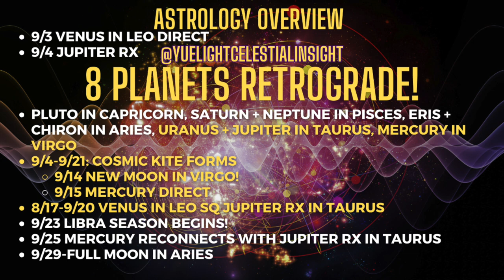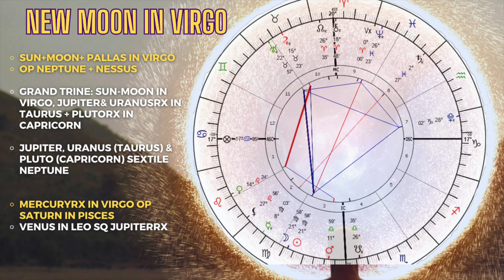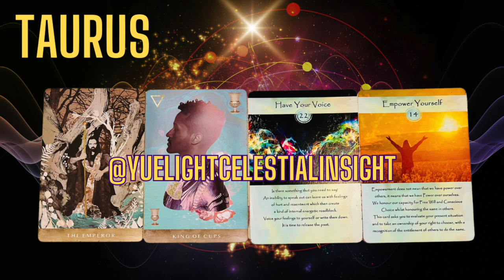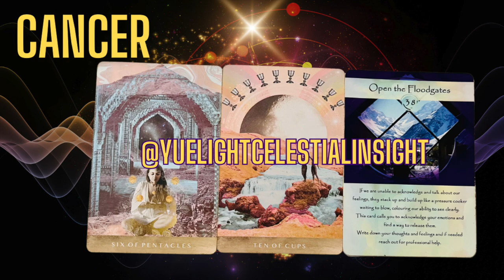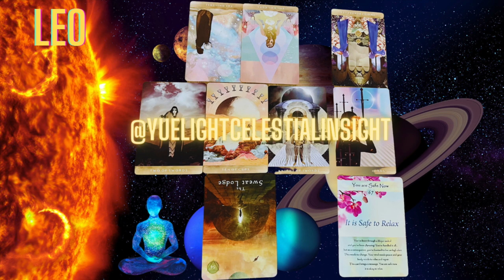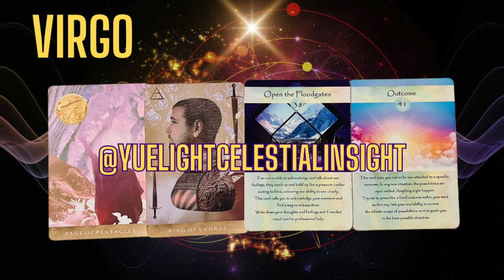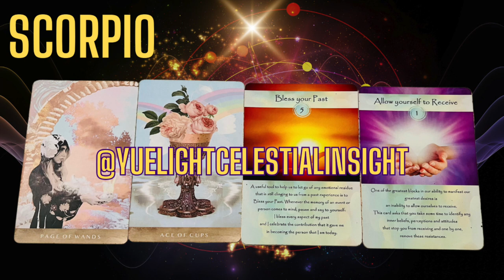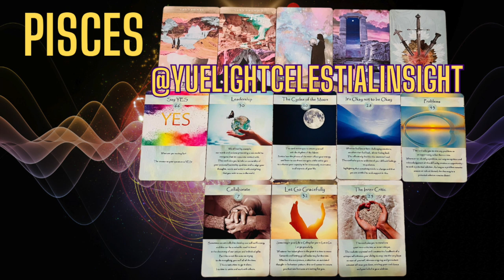September 2023 Horoscopes ALL SIGNS! Lucky New Moon in Virgo! A Cosmic Kite Catapults Your Success!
September 2023 Astrology Forecast & Horoscopes for All Zodiac Signs: Lucky New Moon in Virgo! A Cosmic Kite Catapults Your Success!

Your September 2023 astrology forecast, and New Moon in Virgo horoscopes and tarot readings! Get ready to embrace new horizons and receive blessed opportunities to achieve big goals! In this video, we dive deep into the astrology and psychic tarot readings for September 2023 and the New Moon in Virgo for each zodiac sign, providing you with valuable predictions and strategic spiritual guidance.

🌙🪐🔮 TIMESTAMPS:
▶ 00:00 September 2023 Astrology Forecast
▶ 38:11 Aries Tarot September 2023
▶ 49:56 Taurus Tarot September 2023
▶ 55:36 Gemini Tarot September 2023
▶ 1:03:04 Cancer Tarot September 2023
▶ 1:08:00 Leo Tarot September 2023
▶ 1:15:37 Virgo Tarot September 2023
▶ 1:25:13 Libra Tarot September 2023
▶ 1:32:04 Scorpio Tarot September 2023
▶ 1:35:45 Sagittarius Tarot September 2023
▶ 1:37:40 Capricorn Tarot September 2023
▶ 1:41:07 Aquarius Tarot September 2023
▶ 1:43:51 Pisces Tarot September 2023
▶🌸💫Comment, share some light, and leave us a review. Share this insight with someone you love.

This video and YouTube channel contain multimedia that are property of "Yué Light Celestial Insight." Any use of this multimedia and intellectual property for plagiarism, text or data mining, or computational analysis-including as training material for artificial intelligence systems is strictly prohibited without express written consent from Yué Light Celestial Insight. Engage & share our links, channel and videos with a link back to this YouTube Channel and podcast pages provided.